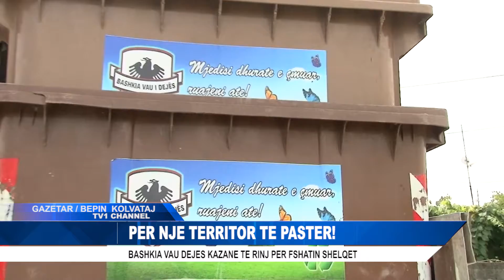PER NJE TERRITOR TE PASTER